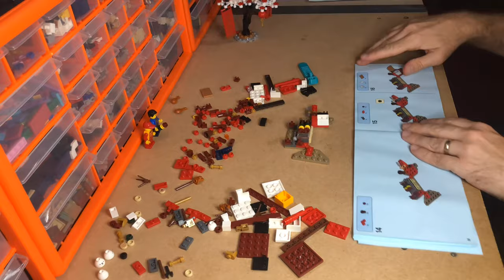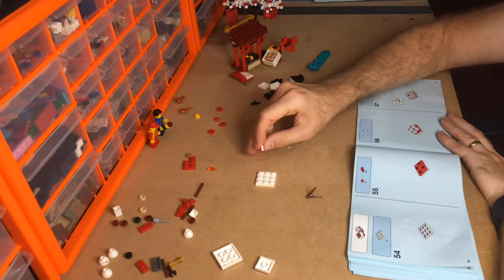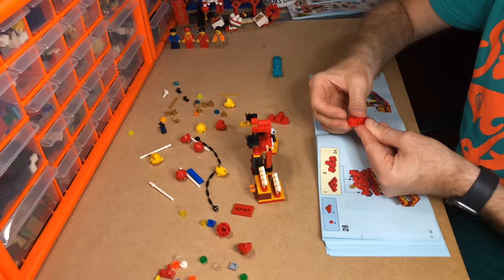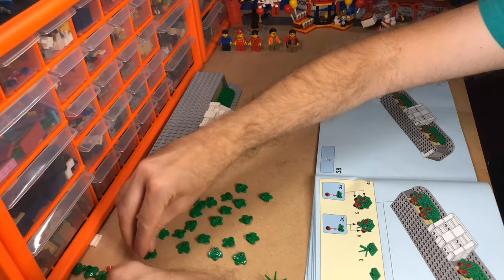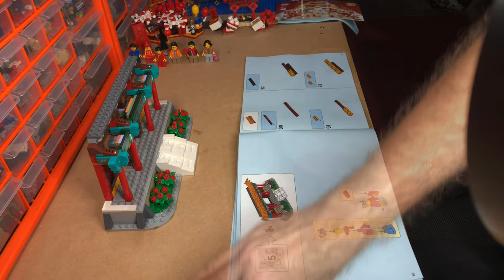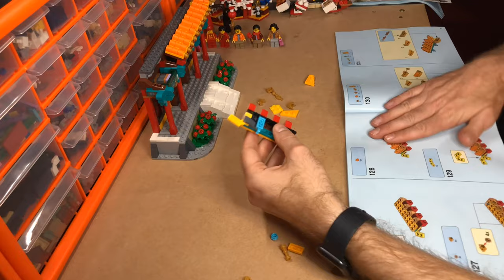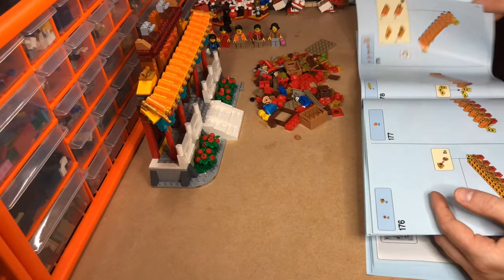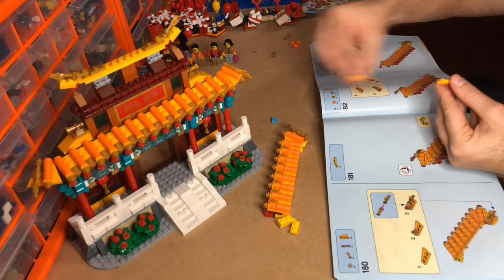LEGO City Speed Build (Chinese temple fair)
Speed build of Set 80105 Chinese festival